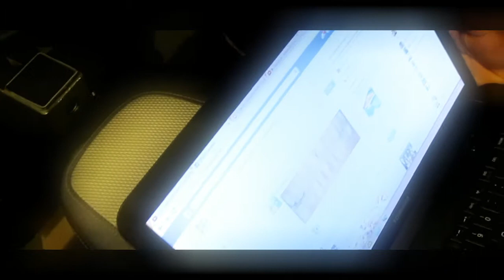NO Social Network!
With The Government Shutting Down. Wifi Has Shut Down As Well. Lets Watch What TeamSHIN Does When There Isn't Any Social Network. MUST WATCH!!